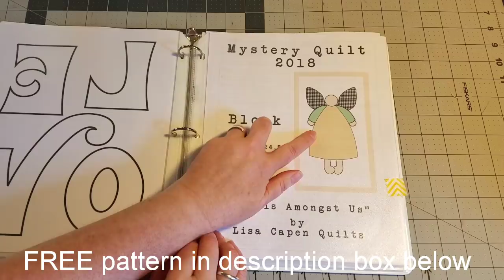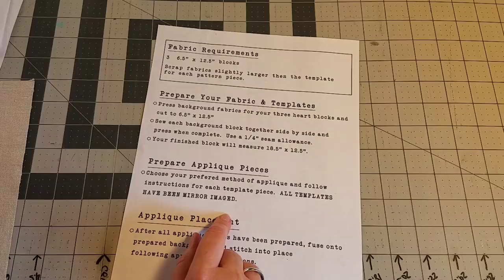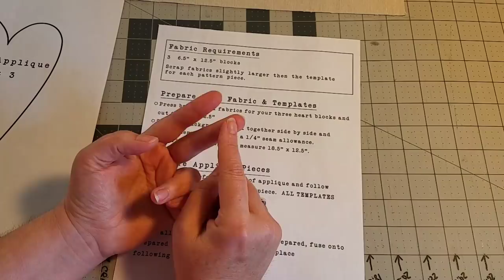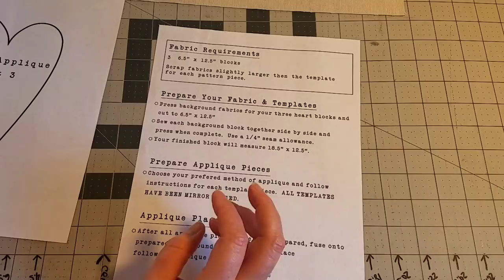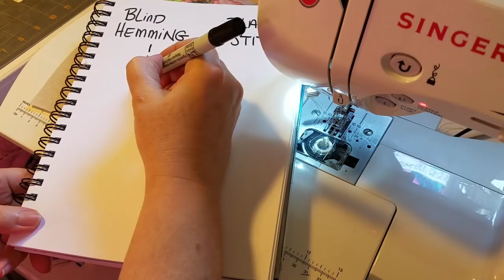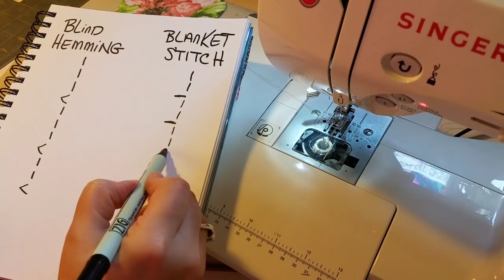Block 7 of Mystery Quilt - Dream Hope & Love - Turned Applique & 3 Different Stitches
Thank you for joining me with Block 7 of our Mystery quilt - Dream Hope & Love!  Today I will show how I do turned applique and 3 different stitches - Hand Stitch, a Blind Hemming Stitch, and a Blanket Stitch.  Don't forget to join me on facebook, find the invitation post and include your picture in Block 8's video!!  Let's feature your quilt progress!!

If you are just joining us and would like to see previous videos of this mystery quilt, here is the playlist for Dream Hope & Love:

To see some of my favorite quilting supplies: